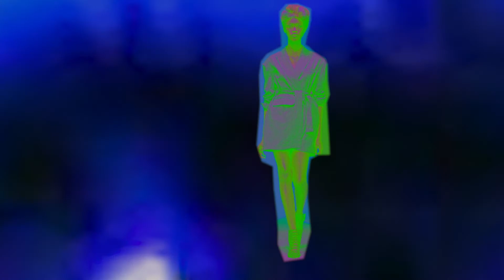ANGELO SEMINARA - GLANCE